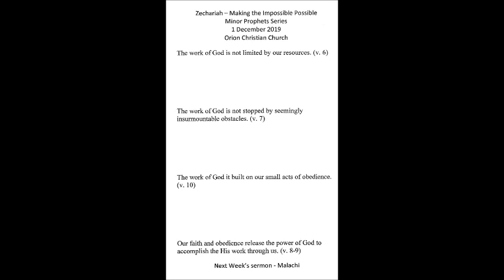Orion Christian Church | December 1, 2019 sermon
coming at you previously recorded from Orion, IL